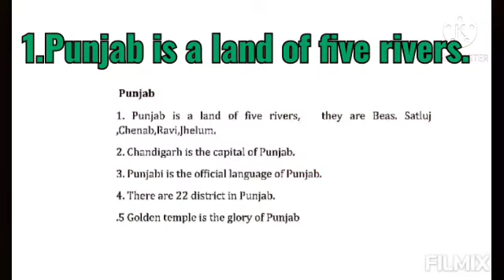Paragraph of 'Punjab'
For class UKG